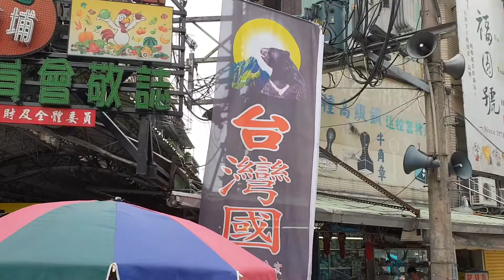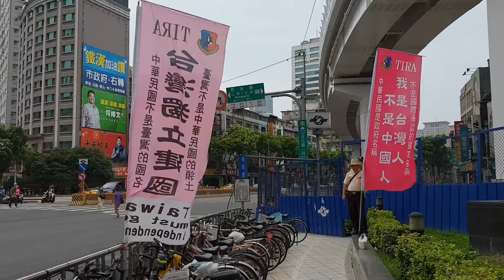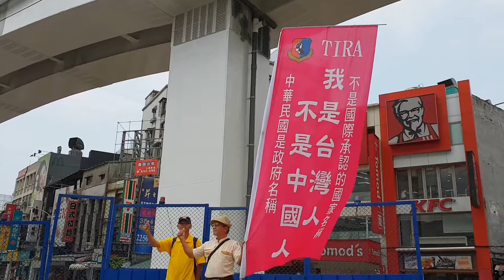台灣獨立團體在捷運新埔站外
台灣獨立團體（在板橋捷運新埔站外）